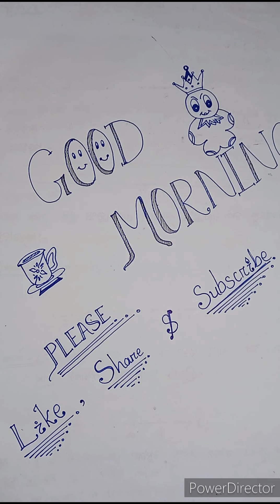9th Classଜ୍ୟାମିତି/Chapter-2/ତ୍ରିଭୁଜମାନଙ୍କସର୍ବସମତା(Congruence Of Triangle)Part-4/ଅନୁଶୀଳନୀ-2(b)Q.{1-8}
9th Class/ଜ୍ୟାମିତି/Chapter-02/ତ୍ରିଭୁଜମାନଙ୍କ ସର୍ବସମତା(Congruence Of Triangle)Part-04/ଅନୁଶୀଳନୀ-2(b)/Q.{1-8}